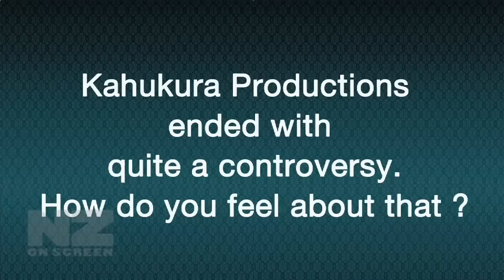Larry Parr talks te Tainuia Kid and te reo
Producer Larry Parr talks to NZ On Screen about the business and art of film and TV production. Parr discusses:

    * His unconventional path into the industry: I wasnt like Geoff [Murphy], Ian [Mune], or Bruno [Lawrence]  Parr had started out as a lawyer in a bank.
    * Early days working to raise the money for, and market, the iconic Roger Donaldson-directed films, Smash Palace and Sleeping Dogs.
    * Raising the finance for a slew of eighties features (Bridge to Nowhere, Starlight Hotel, Queen City Rocker, Constance, Came a Hot Friday, Pallet on the Floor).
    * The landmark 1989 Māori drama series E Tipu E Rea which he produced and which launched the careers of a remarkable number of Māori filmmakers (Lee Tamahori, Riwia Brown, Rawiri Paratene, Anzac Wallace, Wi Kuki Kaa and more). The series was all Māori crew and cast except for three DoPs.
    * His time as head of production at TVNZs Avalon studios.
    * The failure of Kahukura Productions and the time in purgatory he served between its collapse, and joining Māori Television in 2005 as Head of Programming.
    * Finishing his directorial debut Fracture and helping Taika Waititi complete his Oscar-nominated short film Two Cars, One Night.
    * The achievement of Māori Televsion: creating a receptive audience [for Māori stories].
    * His new role at Te Māngai Pāho and his vision for a bi-lingual Aotearoa and the promotion of te reo on our screens: just imagine what sort of country New Zealand would be if everybody had grown up since 1840 speaking both languages  wed be unstoppable!

Through the ups and downs of a colourful career in independent and network filmmaking Parr reflects on his most satisfying moments, ultimately settling on the 2006 ANZAC Day broadcast on Māori Television, which changed the social and political landscape and ensured MTSs place in the broadcasting landscape.